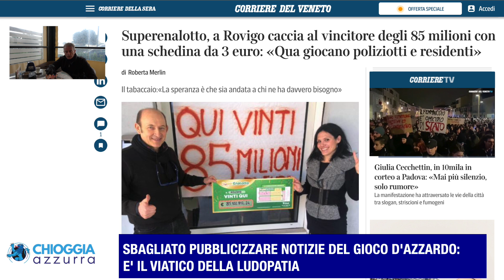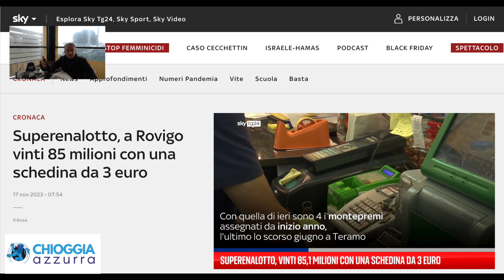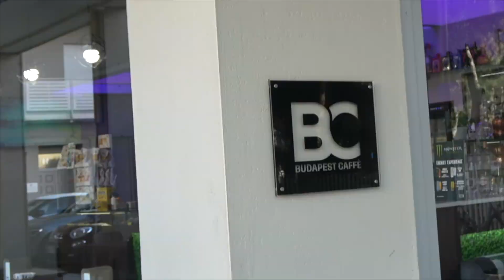SBAGLIATO PUBBLICIZZARE NOTIZIE DEL GIOCO D'AZZARDO: E' IL VIATICO DELLA LUDOPATIA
Recentemente, la stampa ha dato ampio risalto a una vincita di svariati milioni di euro ottenuta probabilmente attraverso il gioco del Lotto. Questo evento ha ottenuto spazio su diversi giornali nazionali. Tuttavia, l'edizione odierna della Stampa affronta un aspetto critico: il numero significativo di persone che, soprattutto attraverso il gioco d'azzardo online, finisce per dissipare ingenti somme di denaro. L'articolo evidenzia che molte di queste persone sono giovani che utilizzano i fondi dei genitori per il gioco.

È importante sottolineare che, nonostante l'attenzione mediatica su vincite straordinarie, la nostra redazione ha sempre evitato di pubblicare notizie di questo genere. Riteniamo che ciò costituisca un invito rischioso al gioco, poiché stimola la tentazione di cercare fortuna con cifre relativamente basse di denaro. Questo atteggiamento può portare alla ludopatia, con gravi conseguenze per le persone coinvolte e le loro famiglie.

Non possiamo ignorare il ruolo dei media, e in particolare dei giornali, nel plasmare l'opinione pubblica. La responsabilità morale e professionale dei direttori e redattori dovrebbe imporci di evitare la promozione di notizie che possono essere dannose per la comunità. Questo aspetto è particolarmente rilevante, considerando che il gioco d'azzardo può sfociare in situazioni disastrose, con persone che finiscono per rovinare i bilanci familiari e, in alcuni casi, perdono addirittura il sostegno della propria famiglia.

È complesso affrontare il problema del gioco d'azzardo, ma una prima azione dovrebbe essere quella di sensibilizzare i media sulla responsabilità che hanno nel trattare tali argomenti. Potrebbe essere utile una riflessione condivisa sul modo in cui le notizie vengono presentate e su come si può contribuire a una consapevolezza pubblica che promuova comportamenti sani e responsabili.